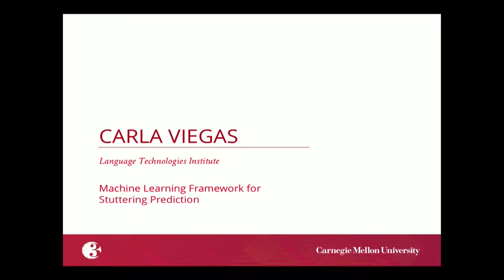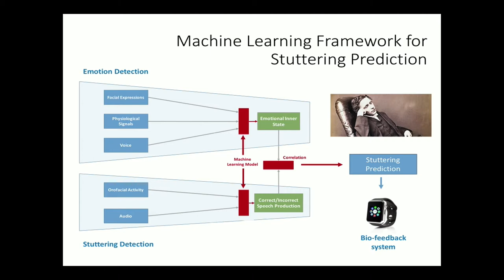3MT 2018 - Carla Viegas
Carla Viegas, Language Technologies Institute, School of Computer Science - "Machine Learning Framework for Stuttering Prediction"